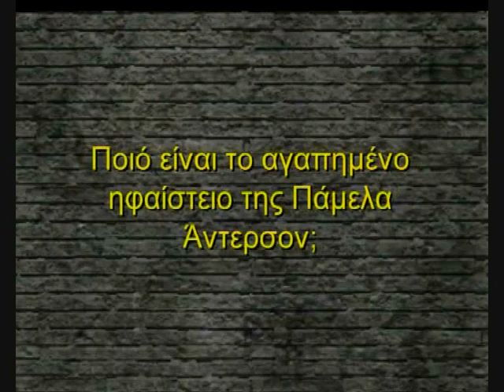🍖 BADASS EXTREME Δημητρης Εικοσιδυός 2ο μερος 🍟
🍖 Συνεντευξη με τον Δημητρη Εικοσιδυό... 🍟

🎬 μπορειτε να με βρειτε και στο...

😎 Ας προσεχατε...